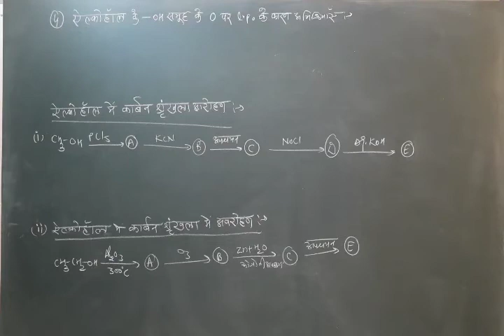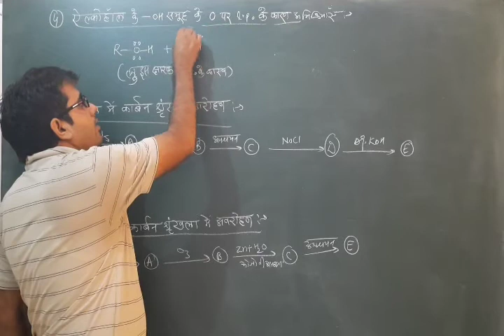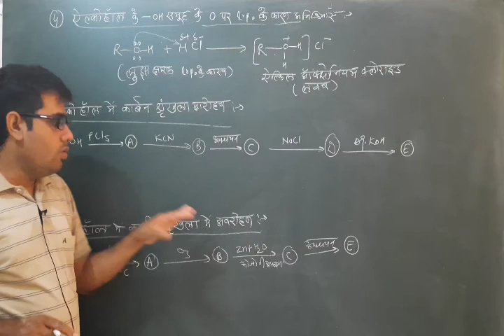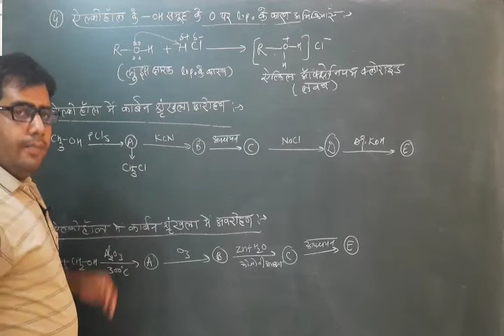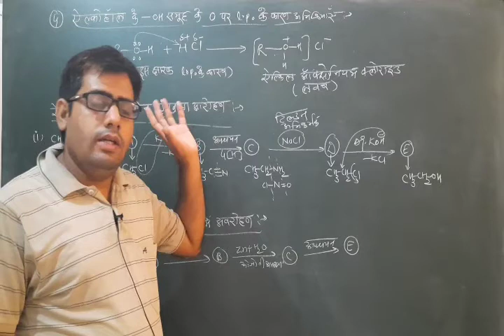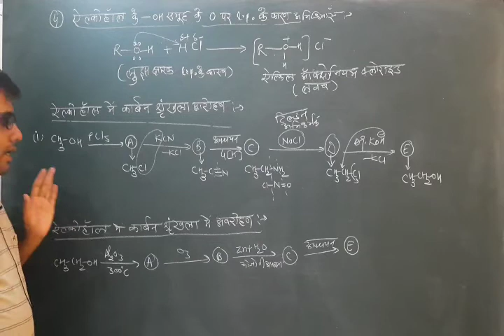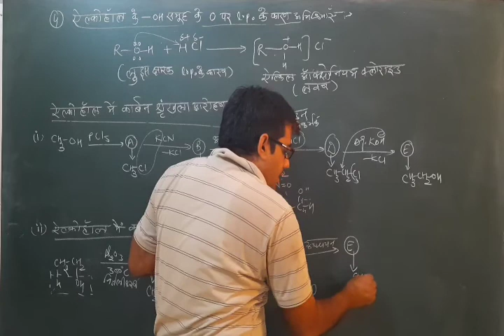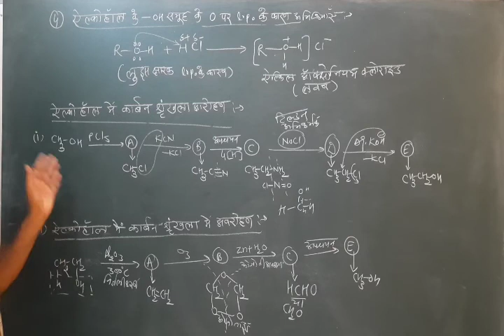L-15||12th|Reaction of alcohol due to l.p.| ऐल्कोहॉलों की कार्बन श्रृंखला में आरोहण||अवरोहण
In this video discussed about the chemical Reactions of Alcohols due to loan pair.also discussed about the Preparation of Ethanol to methanol and methanol to ethanol.